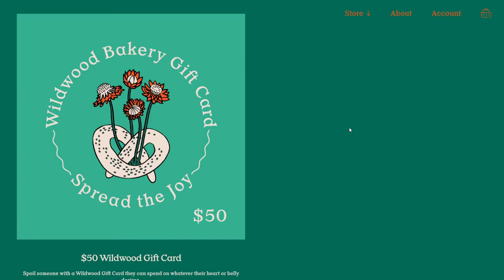Wildwood Bakery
Wildwood Bakery By Anna Topalidou From Australia